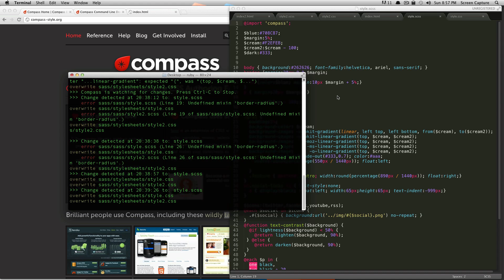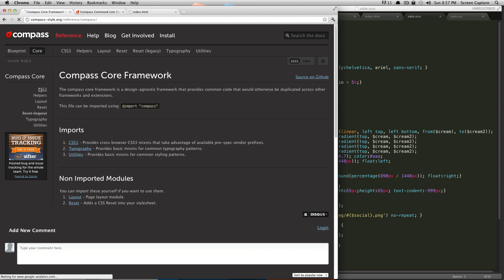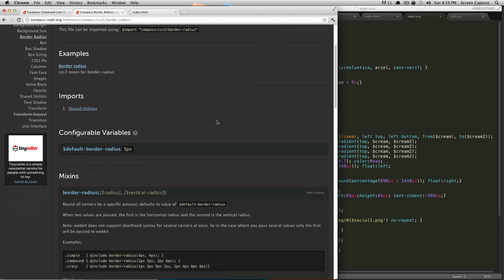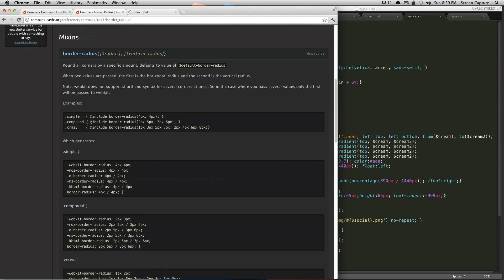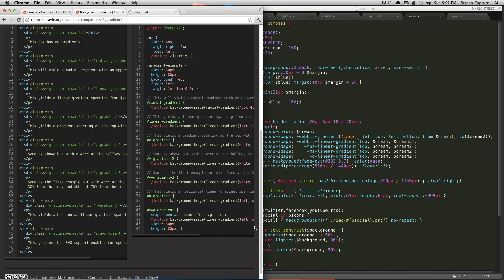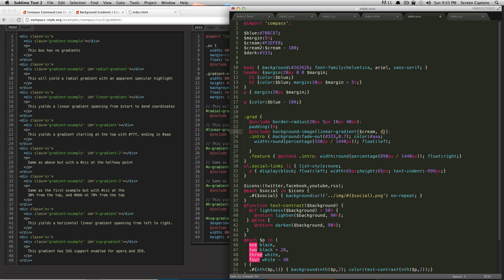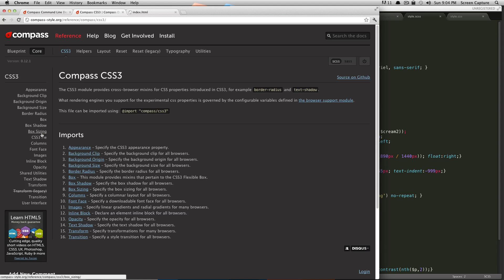Compass Tutorials #3 - CSS3 Mixins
This is the 3rd tutorial in the Compass series.

This tutorial covers how to use the built in Css3 mixins for easier browser safe code.